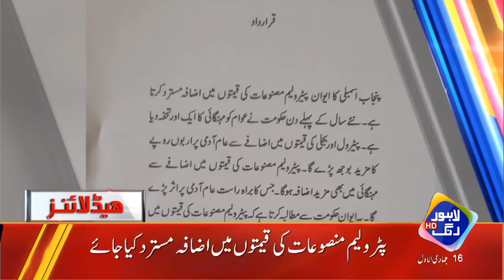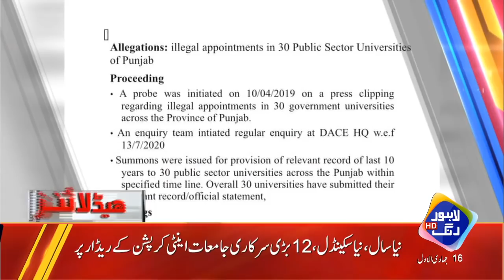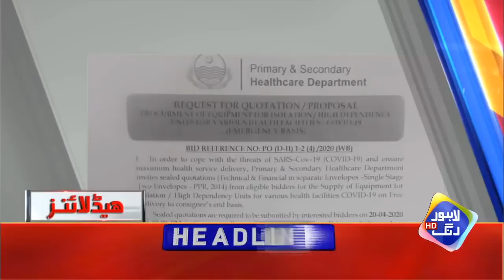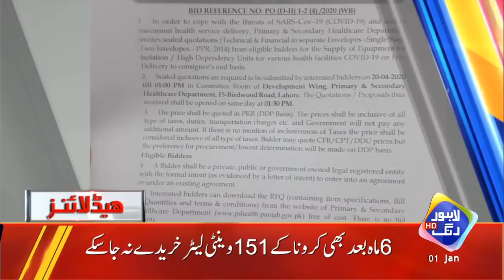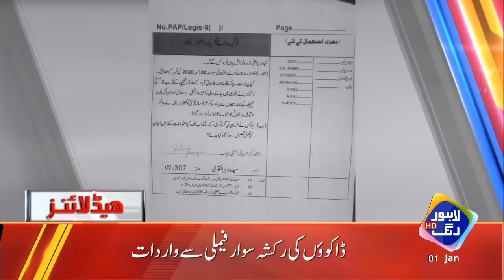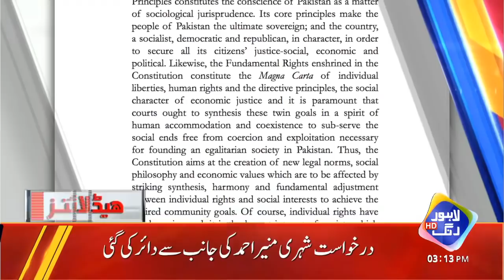PDM Hakoomat Ko Kara Waqt Dene Ko Tyar | Headlines 03 PM | 1 Jan 2021 | Lahore Rang